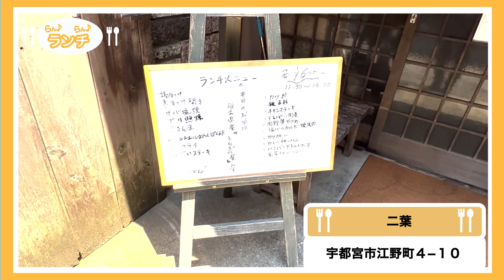【らん♪らん♪ランチ】Vol.167～二葉～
‹店舗情報›
宇都宮市江野町4-10

‹コメント›
路地裏に入りたくなる性格。
二葉はオリオン通りの路地裏にたたずんでいた。
風で暖簾が揺れ、「入れ」と言っているように思えた。
拒否する理由はないので入る。

目に飛び込んできたメニュー表の「カレーチャーハン」
その他のメニューは目に入らなかった。

インドと中国の人口は、それぞれ14億人を超す。その二国の代表料理をJAPANで食べられるとは・・・。
チャーハンにカレールゥがかかった料理・・・なぜ今まで気づかなかったのか。自分の想像力の無さを悔いた。

カレーチャーハンが運ばれてきた。
「・・・・思ってたのと違う」自分自身の貧弱な想像力に心底がっかりした。
カレーチャーハン実に美味しかった。サイドメニューも豊富で、幸せなランチだった。

一緒に行った人は、非常に保守的な「縞ほっけ」というチョイス。